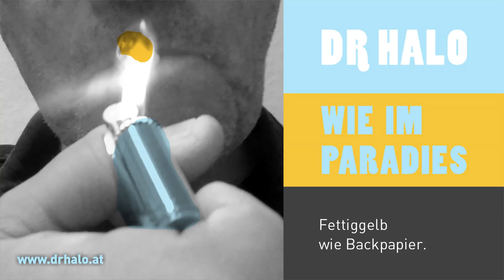Wie im Paradies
Solln mich doch die Flöhe fressen.
War mein Blut doch noch zu was gut.
Längst ist in mir nur noch Vergessen
und erloschen ist die Glut.

Finsterdrohend saugt die Stille
dieser kalten Gartennacht
an dem letzten bisschen Wärme
und hat mich stocksteif gemacht.

Sternenstarrend blickt der Himmel
eisigschwarz herab zu mir
und ein fahler Mond glotzt dämlich,
fettiggelb wie Backpapier.

Gift pump ich in meine Lungen.
Ach, wie ich das jetzt genieß.
Bin bescheiden recht geworden,
fühl mich wie im Paradies.

A  SONG  BY
DR  HALO

Background image:
DR HALO

Lyrics & Voice:
DR HALO

A Kosdtnix-Production
Recorded 2019
at the Soned-Studio
in Kaumberg